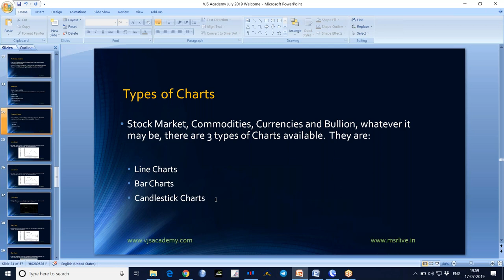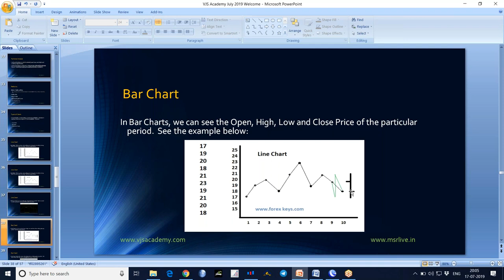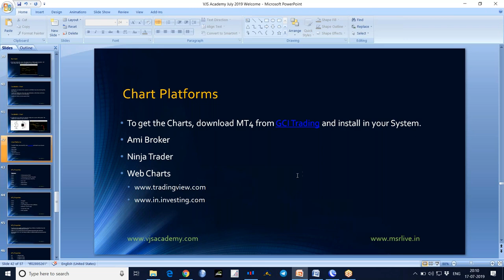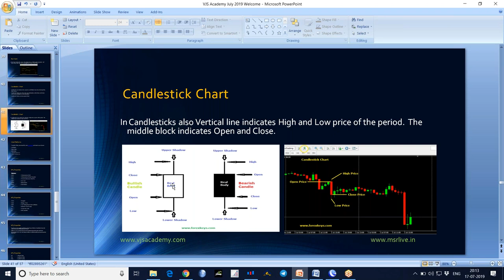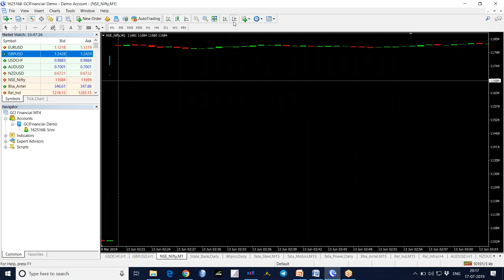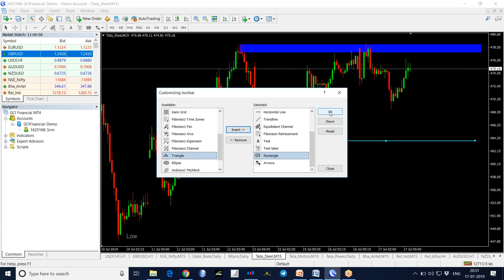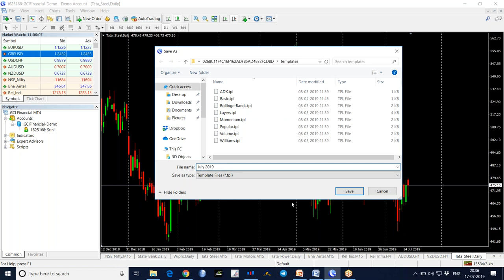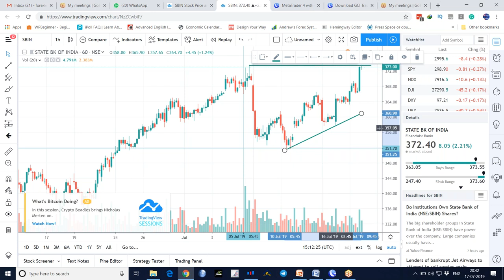5 Stock Market Basics in Telugu - Meta Trader 4 (MT4) Installation and Properties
Stock Market Basics in Telugu - Meta Trader 4 (MT4) Installation and Properties

MetaTrader 4 Properties
Shortcuts:
Ctrl+G  --- To Remove/Insert Grid
Ctrl+Y  --- To Remove/Insert Period Separator
Ctrl+T  --- To Increase/Decrease Chart Size
Ctrl+F  --- Cross Hair
Ctrl+M  --- Market Watch
Ctrl+D  --- Data Window
Ctrl+N  --- Navigator
Ctrl+R  --- Strategy Tester
Ctrl+E  --- Auto Trading (Expert Advisors/Robots)
Ctrl+I  --- Indicators List (On chart)
F9  --- To open New order
F8  --- Chart properties

If you like this Video, please Share: